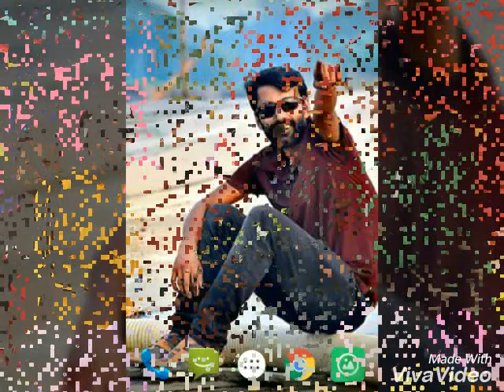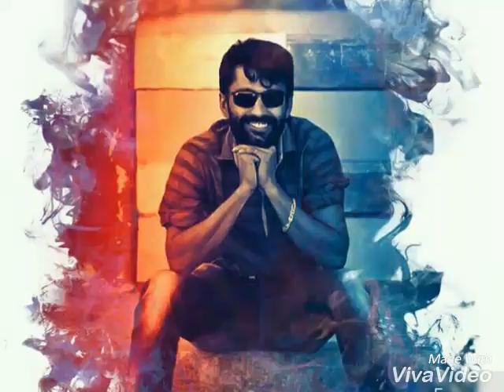LLBS (LOVE,RESPECT, MEJORETY AND LOT OF RESPECTS OUR LEADER FAHMI GULUNDAZ BABEL VAI)